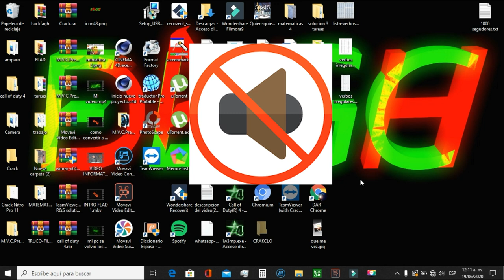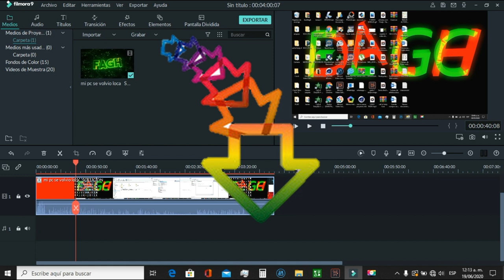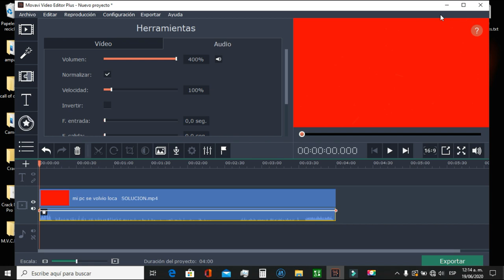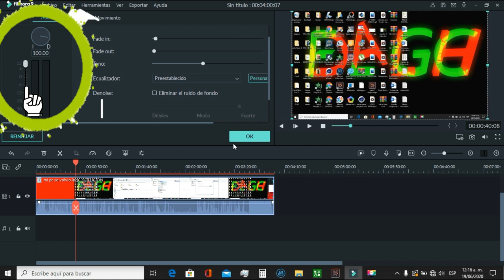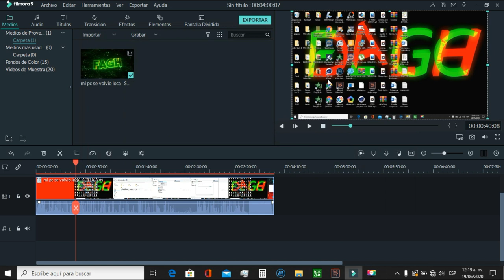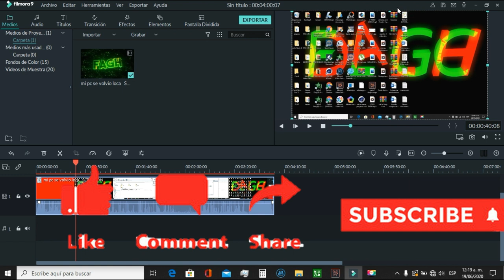no se escucha mi voz en mi video despues de averlo subido a youtube ((((((SOLUCION))))))) FAGH.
En este video te enseño como configurar tu video para poder que se reproduzca el audio correctamente, despues de subirlo a youtube, o despues de haberlo pasado a otro dispositivo.